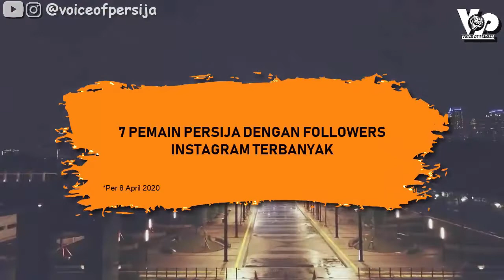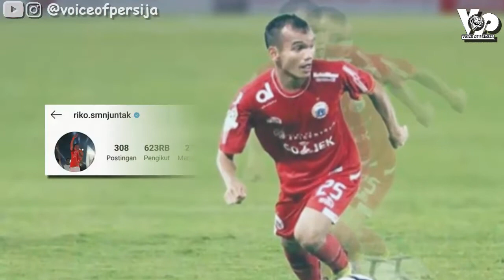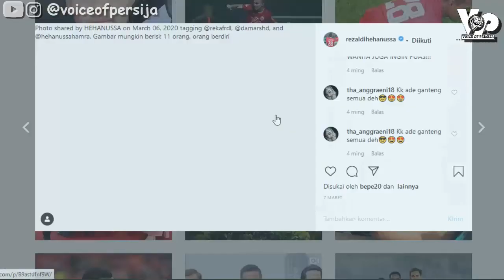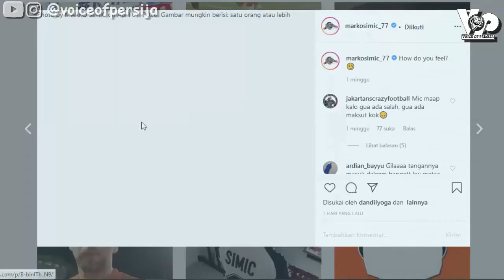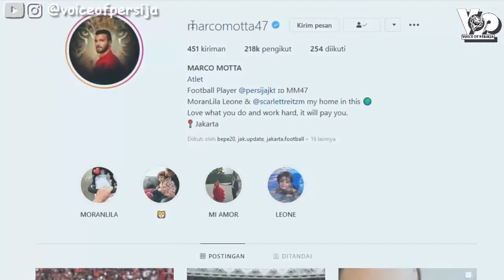Pemain Persija Dengan Followers Medsos Terbanyak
Karena sepakbola bukan hanya soal lapangan hijau saja, aktivitas di media sosialnya pun menarik untuk diikuti. Berikut ini adalah pemain Persija dengan followers medsos terbanyak di Instagram.